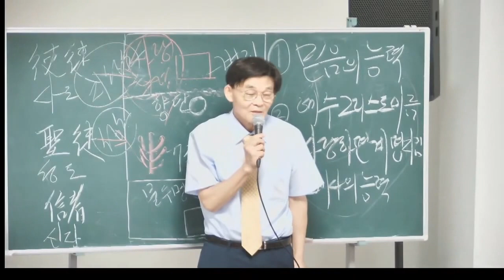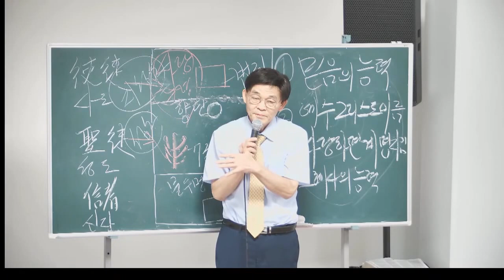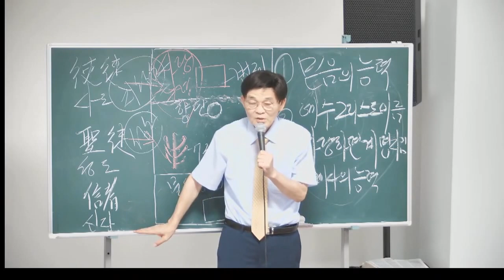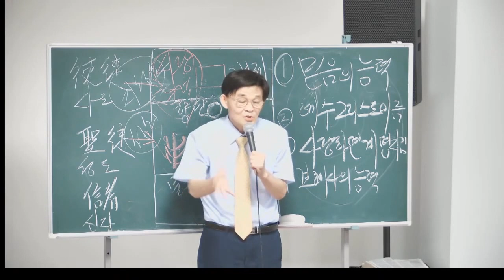치유 받은 간증 (김행순 권사) 말씀과 성령이 역사하는 성회 (저녁)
1) 농협 영문명 : NONGHYUP
     2) 지점 영문명 : KUMHO WOONCHUN
     3) 지점 영문명 주소 : 131, Woonchun ro, Seo-gu, Gwangju, South of Korea
     4) 농협 SWIFT CODE : NACFKRSE
     5) 수취인 계좌번호 : 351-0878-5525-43
     6) 수취인 영문성명 : Gwangju antioch gyohoe

     1부: 오전 7시 20분
     2부: 오전 9시 00분
     3부: 오전 11시 10분
     4부(청년부): 오후 1시 25분
     5부(저녁): 오후 6시 50분

1. 민족 복음화와 복음통일되게 하소서
2. 예배가운데 성령의 임재와 불이 임하여 모든 성도들이 십자가 군병되게 하소서
3. 제2의 종교개혁이 이뤄지게 하소서
4. 전세계에 100만교회를 세우게 하소서

서울 잠실   김애라 목사 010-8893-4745
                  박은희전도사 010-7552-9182